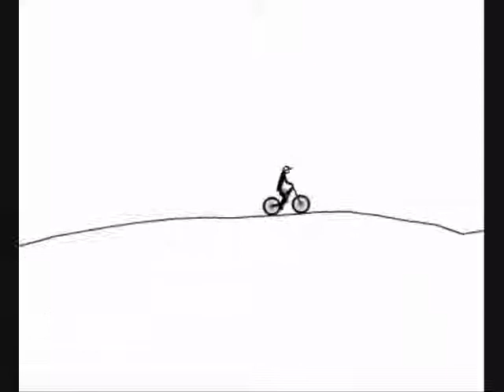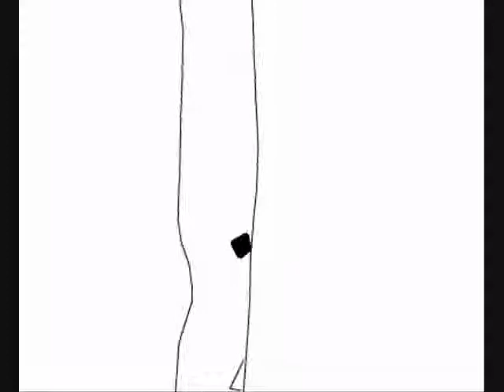free rider 2 death mountain